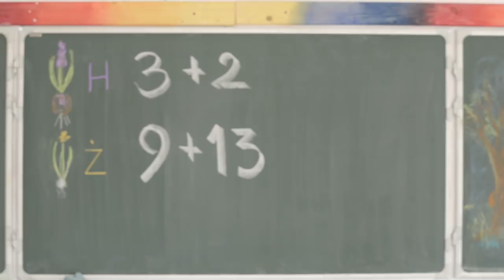Szkoła Waldorfska w Krakowie - reportaż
Produkcja Mlodzikova 2018

Potrzebujesz takiego video? Zobacz moją ofertę

Chcesz przygotować się do Twojego video promocyjnego i nauczyć się jak stworzyć swój przekaz, by trafiał do Twoich klientów - sprawdź warsztat REC DAY